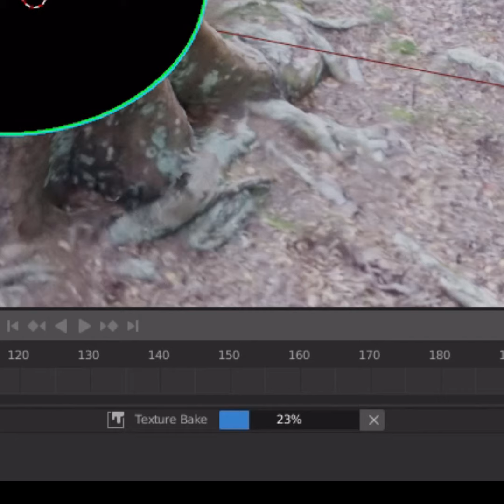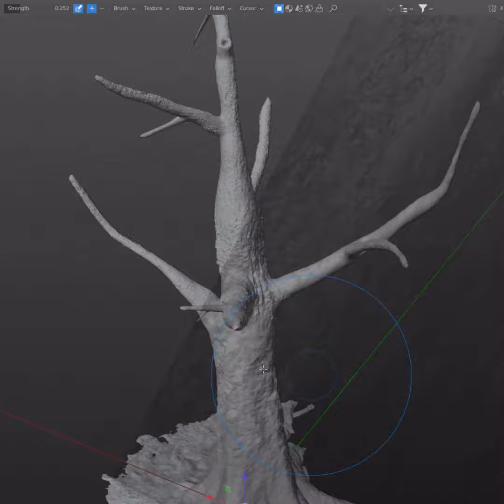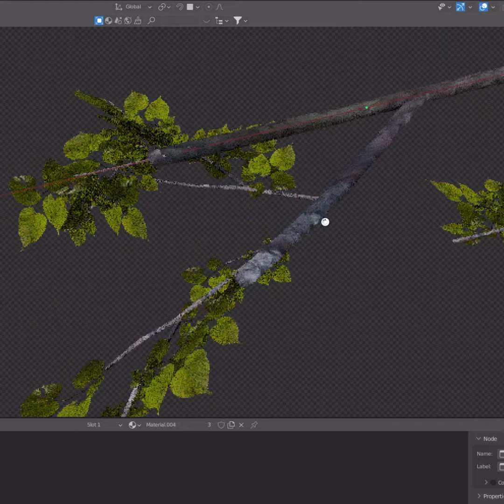How I create trees using Blender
Tree base I used available from my Photoscanned Nature Asset Pack